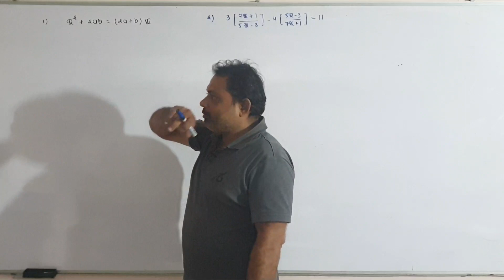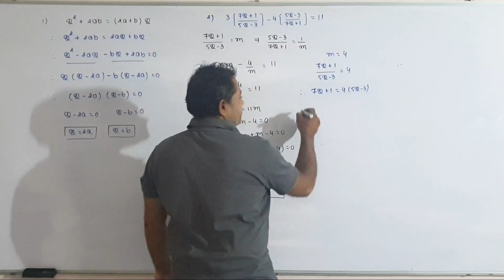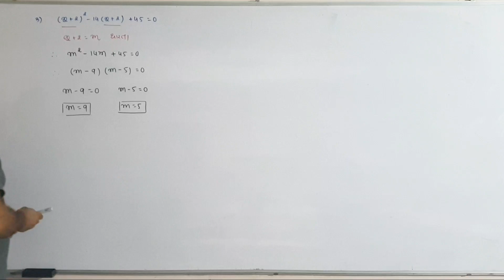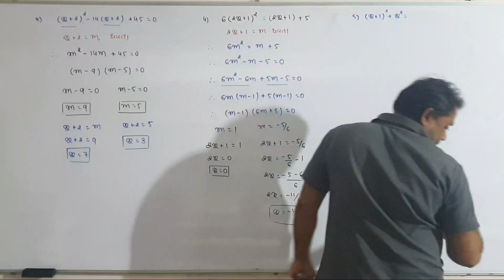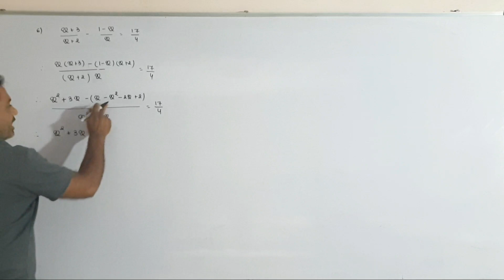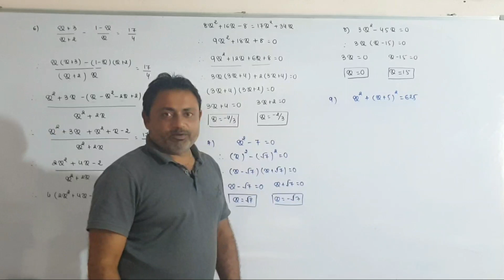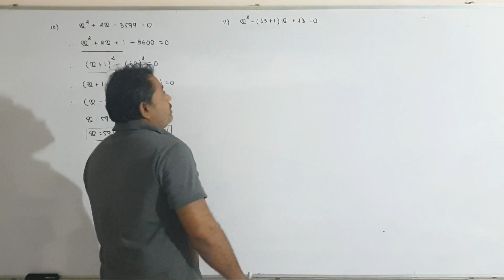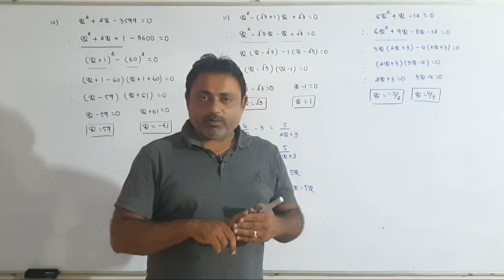STANDARD 10 CH 4 PART 2